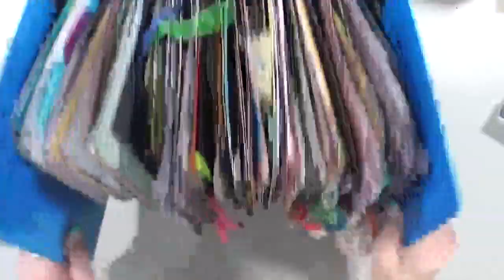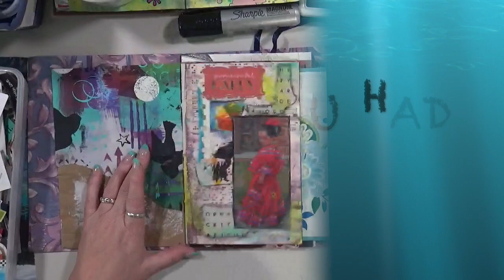BULKY BEN #6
Snail Mail  - Happy Mail :
Cindy Utter
850 HWY 701N